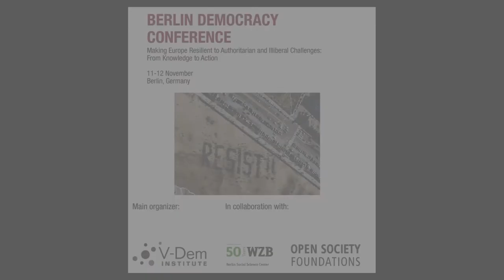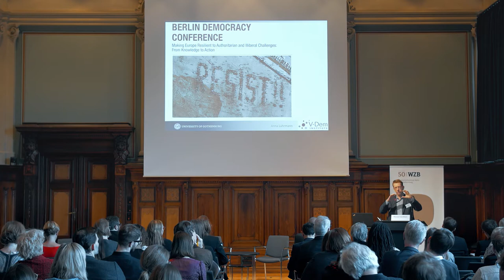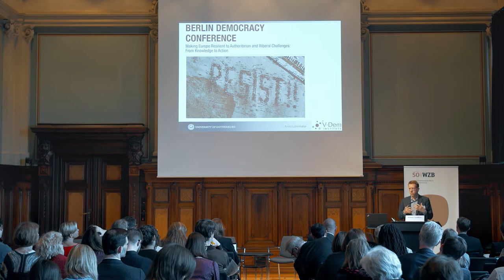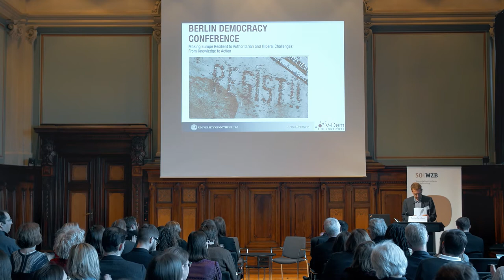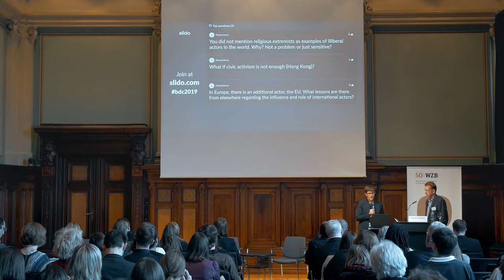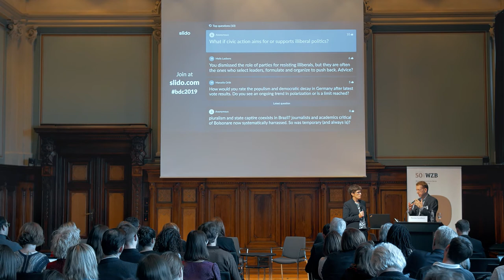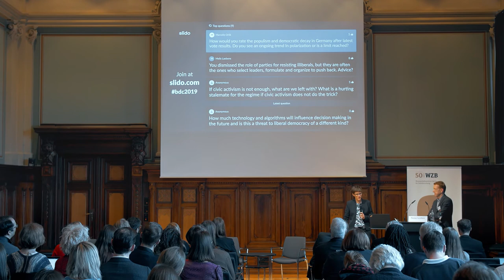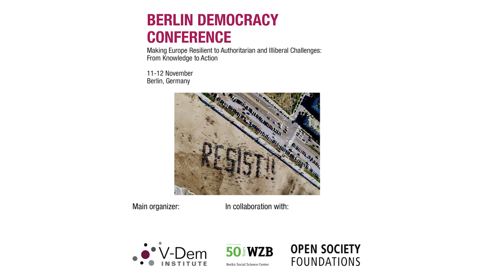Berlin Democracy Conference 2019: Thomas Carothers (Carnegie Endowment for International Peace)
Title: Democracy Promotion and Experiences of Democratic Decay and Renovation Abroad: Lessons for Europe

Description:
Thomas Carothers is a leading expert in the area of international democracy, human rights, governance, the rule of law, and civil society. He has worked on democracy assistance projects for many organizations and carried out extensive field research on aid efforts around the world. He is a distinguished visiting professor at the Central European University in Budapest and was previously a visiting faculty member at Nuffield College, Oxford University, and Johns Hopkins SAIS.

About Berlin Democracy Conference 2019
The spread of illiberal and authoritarian ideas has subjected Europe’s democracies to a stress test. Democratic institutions are already eroding in several European countries. In other countries, political parties with illiberal, populist or authoritarian appeals are gaining support.

- What drives Europeans to vote for such parties with illiberal, populist or authoritarian appeals?
- How do democratic institutions erode, and under what conditions do they remain resilient?

- What can we do to make Europe more resilient to illiberal and authoritarian challenges?

These critical questions lie at the heart of the Berlin Democracy Conference 2019. This conference brings together democracy experts who normally do not attend the same conferences: leading social scientists from universities, research centers and polling organizations; and stakeholders from key German and European civil society organizations and state institutions. Conference participants will learn about the state-of-the-art research on authoritarian and illiberal challenges to democracy. They will then collaboratively develop new ideas for how to address them. In doing so, participants will bridge gaps between different academic fields and enhance knowledge transfer between research and practice. Collaboration at the conference will also result in a roadmap for future research and knowledge transfer.

The Berlin Democracy Conference 2019 is a workshop in the true sense of the word. The carefully selected participants are not only leading experts in their fields, but they are highly motivated to create and share knowledge with policy impact.

The conference has four segments:

• Existing knowledge: How resilient are democratic institutions in Europe? Which citizens are vulnerable to authoritarian appeals and why? How do institutions and organizations – political parties, the media, parliaments – undermine or strengthen democracy?
• Ideas: What kind of opinion polls and other research do we need in order to better understand the rising authoritarian and illiberal challenges in Europe? What information do democratic actors need in order to better tailor their response to these challenges? What are the major blind spots in our understanding of these topics?

• Actions: What lessons can practitioners draw from current research on democracy? Conversely, what lessons can social scientists learn from practitioners? What can democratic actors do to prevent the spread of authoritarian ideas, for instance in the realm of civic education, political parties and public discourse? How can democratic institutions and organizations become more resilient to authoritarian challengers?
• Public dialogue: The conference will culminate in a public event with a summary of the main findings. After the conference, the findings will be disseminated in a series of talks and publications which will lay the cornerstone for a new knowledge platform.